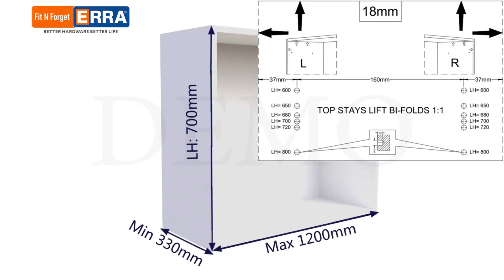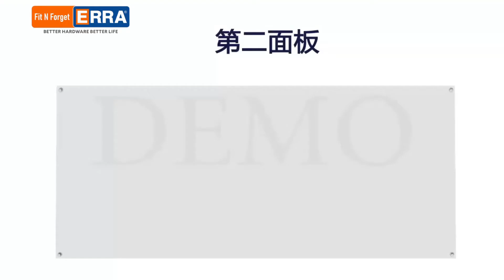ERRA Double Door BI-Fold Fitting Installation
Wide Range of Architectural Hardware Fitting Available in ERRA Hardware, with Quality Test Products. Our Products.:
1. Mini Box Soft Close (Legrabox) with Front Panel & Bracket,
2. BI-Fold Fitting, Kitchen Rolling Shutter, Pantry Unit, Magic Corner,
3. Varieties in Hydraulic Hinges,
4. SOSS Hinges & 3D SOSS Hinges,
5. Varieties in Door Magnet in different Finishes,
6. Varieties in Wardrobe Sliding Soft Close Fittings,
7. Wooden Sliding Folding & Center Sliding Folding,
8. Glass Sliding Fitting,
9. Heavy Telescopic Channel (53mm),
10. Floor Springs & Patch Fitting,
11. Door Closer, Palmet & Concealed Door Closer,
12. Hydrolift Bed Fittings & Different sizes of Gas Pump,
13. Folding Brackets,
14. Wide Range of Mortise Lock Body & Dead Lock Available in Different Finishes
15. Cylinder Available in Different Finishes upto 150mm & Even we Customize Cylinder.
16. EZCURRA (Made in Spain) 7ft, 3ft, Heavy and Regular Lock Body Available.
We Don't just Sell the Products, we Build the Trust.